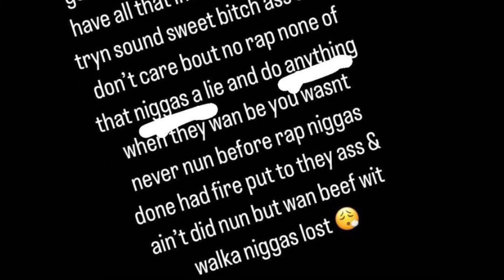Big ysl says kp skywalka is banned from mlk